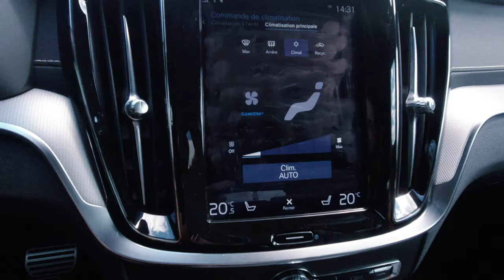2020 INTERIOR VOLVO V60 T8 POLESTAR ENGINEERED - Break Hybride Rechargeable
2020 INTERIOR VOLVO V60 T8 POLESTAR ENGINEERED - Break Hybride Rechargeable:
La sensation de conduire une voiture sportive malgré ses dimensions (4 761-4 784 mm L x 1 850 mm L x 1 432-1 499 mm H) et ses 2079kg est donnée par le puissant Twin Engine de 405ch: un moteur essence quatre cylindres de 2,0 litres turbocompressé et suralimenté et un moteur électrique (318 ch du moteur essence + 87 ch du moteur électrique qui permet de ruler 48 kilomètres de manière entièrement électrique).

ARCTICSWAN est un magazine en ligne dédié à l’industrie automobile de Luxembourg.

La direction éditoriale est principalement orientée vers les essais auto avec des nouveaux modèles de voitures. L’expérience de conduite est le sujet principal des articles, à la frontière de la littérature et de la technologie.

La direction éditoriale se concentre également sur des projets de marketing de contenu spécialment développés pour l’industrie automobile ou pour les industries liées à la voiture et à la conduite.

En parcourant le magazine, vous trouverez également les dernières nouvelles de l’industrie automobile, des articles lifestyle, famille, beauté et fashion, des interviews avec personnes clés au Luxembourg et dans l’avenir un catalogue avec les concessionnaires automobiles de Luxembourg.